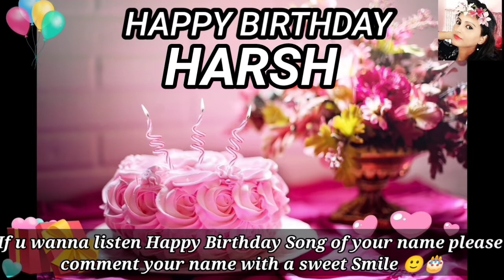Happy Birthday Song HARSH 🎂 HARSH Happy Birthday Song 🎂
Happy Birthday 🥳🎉🎉

Happy birthday
Happy birthday songs with angel
Birthday
Happy birthday piano instrumental
Happy e remix song
Happy birthday lyrics
Birthday song
Birthday songs
जन्मदिन
Birthday wishes
Happy birthday song video
Happy birthday song channel
Happy birthday song with name
Happy birthday song with names
Happy birthday songs with name
Happy birthday songs channel
Happy birthday song new
What is the best birthday message?
How do I text happy birthday?
How do you say happy birthday?

Hi Friends! In today's video you will listen Happy Birthday Song HARSH.HARSH Happy Birthday Song.If you wanna listen Happy Birthday Song of your name please comment your name with a sweet Smile 🙂🎂.

                              Happy Birthday